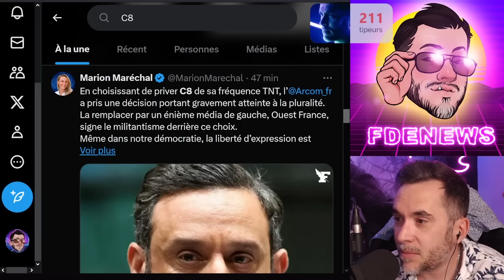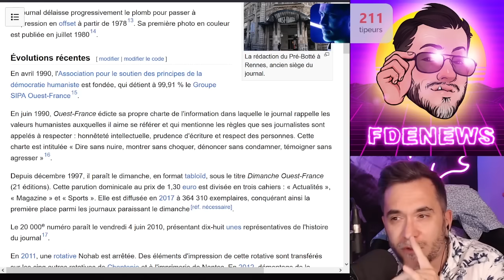L'ARCOM RETIRE À C8 SON CANAL TNT